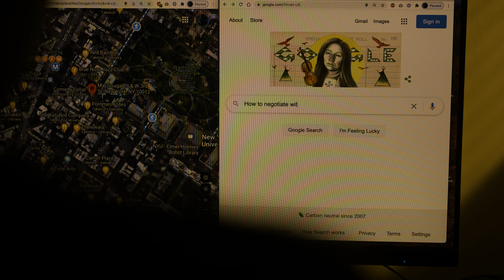Weirdest Negotiation Ever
An insecure FBI agent and a scatterbrained terrorist face off in the world's awkard-est negotiation.

WRITTEN & DIRECTED by Sanket Alekar

CAST
Sanket Alekar as Agent Patel
Saniya Alekar as Jean
Eric S. Smith as Boss Man
Teknas Rakela as Terrorist

CREW
Producer - Eric S. Smith
Director of Photography - Peter Pavlakis
1st AC  - Stuart Solomon
Gaffer - Harrison O'Claire
Sound - Elliott Cuff
Hair and Makeup - Esther Kwon
Editor - Nathan Chancer
Theme Music - Karan Pandav

Special thanks to Donna Graham, Saniya Alekar, and Nehal Sapre